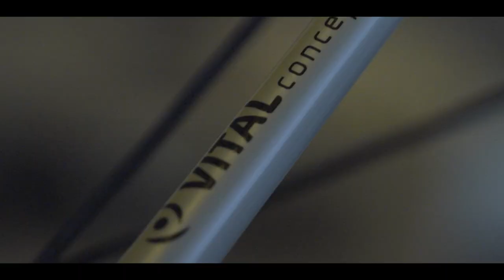En route vers Paris Nice I Vital Concept B&B Hotels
Nous avons créé une vidéo dans laquelle Bryan Coquard, Quentin Pacher et Arthur Vichot parlent de leurs sensations avant l'un des premiers grands rendez-vous de la saison : le Paris Nice.

Ce dimanche commence l’une des premières grandes batailles de la saison et le Vital Concept Cycling Club s’est préparé consciencieusement pour y faire face. Dans cette vidéo, 4 coureurs : Coquard, Pacher et Vichot (aux côtés de Rolland, récemment blessé sur chute) parlent de ce début de saison, de la course, du matériel ... et bien plus encore!